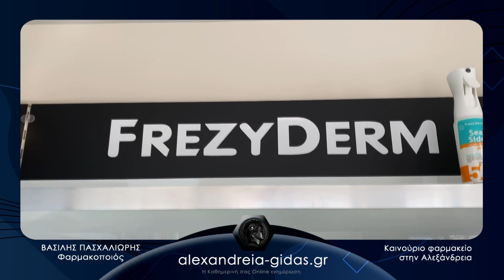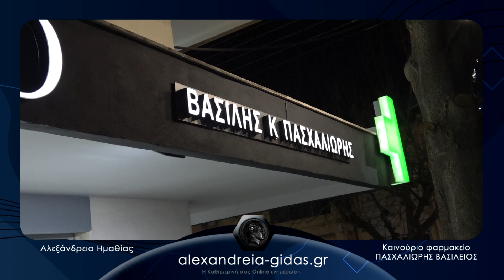Φαρμακείο ΒΑΣΙΛΗΣ ΠΑΣΧΑΛΙΩΡΗΣ ● Αλεξάνδρεια Ημαθίας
Το νέο φαρμακείο το οποίο λειτουργεί στη γωνία των οδών Βετσοπούλου και Αλ. Παπάγου επισκεφτήκαμε πρόσφατα.

Υπό τη Διεύθυνση του ΒΑΣΙΛΗ ΠΑΣΧΑΛΙΩΡΗ, το νέο φαρμακείο μας συστήνεται σε έναν υπερσύγχρονο χώρο στο κέντρο της Αλεξάνδρειας.

Ευχόμαστε στον κ. Πασχαλιώρη και στους συνεργάτες του καλή και δημιουργική συνέχεια στο νέο ξεκίνημα.